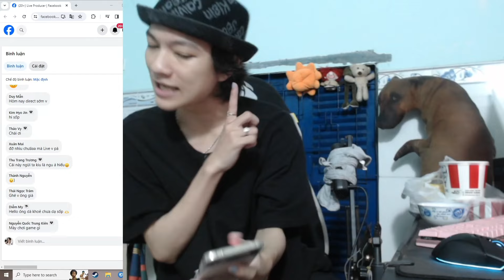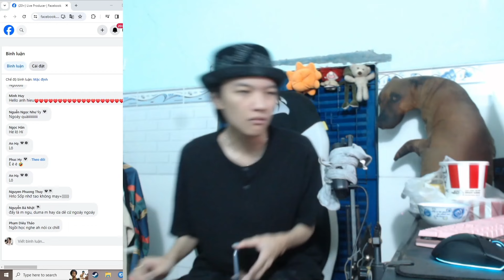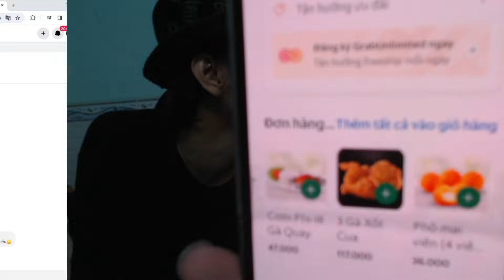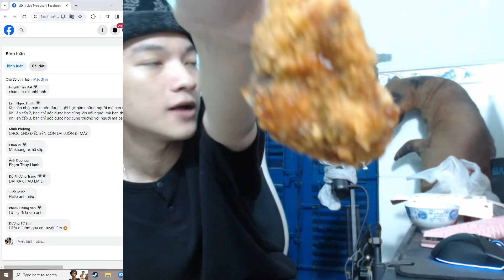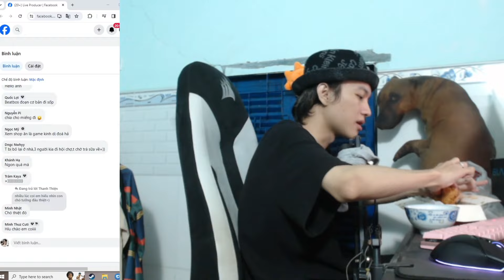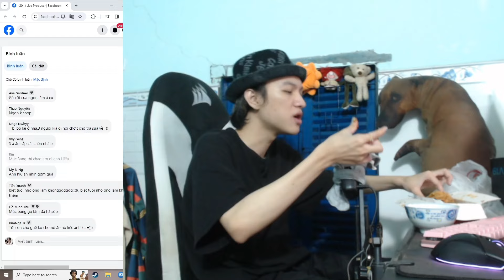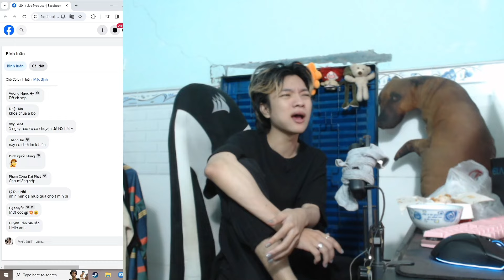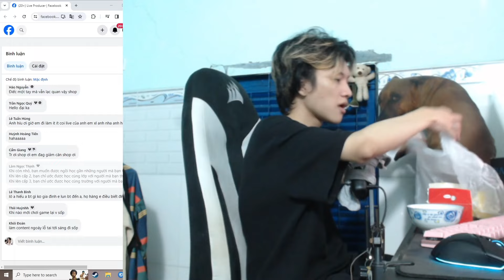(TALKSHOW) SỰ TÍCH THỦNG MÀNG NHĨ CỦA EM HIẾU VÀ BUỔI MÚC BANG GÀ RÁN VỊ CUA ĐẦY BẤT ỔN !!!